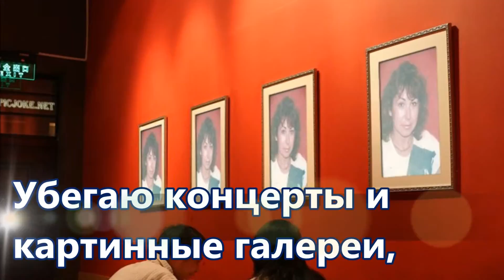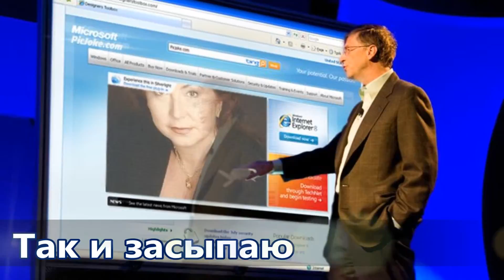Павол Яник | Зеркало в конце лета (1984) Russian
Pavol Janík Virtuóz slovenskej literatúry // Pavol Janik Virtuoso of Slovak Literature // Павол Яник Виртуоз словацкой литературы // Pavol Janik Virtuoz slovačke književnosti  // Pavol Janik deze virtuoos van de Slowaakse literatuur // Pavol Janik  Maestro della letteratura slovacca // Pavol Janjik  Virtuoz slovačke književnosti // Pavol Janik Ce virtuose de la littérature slovaque // Pavol Janík / Павол Яник / Pavol Janik: Zrkadlo na konci leta / Зеркало в конце лета (1984) (Russian Version); Poem and video by Pavol Janík / Pavol Janik; Translated into Russian by Elena Tambovtseva / Елена Тамбовцева